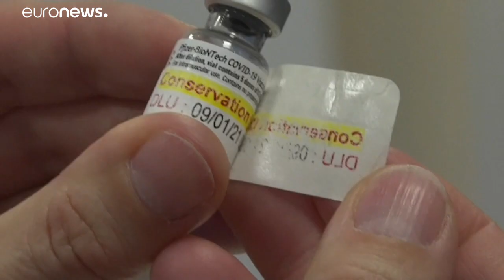Почему Евросоюз одобряет вакцины медленнее других?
Европейское агентство лекарственных средств одобрило в среду для применения в Евросоюзе вторую вакцину от коронавируса. Ею стала американская Moderna. Процесс авторизации вакцины на континенте оказался не таким быстрым, как в Великобритании и Соединённых Штатах.